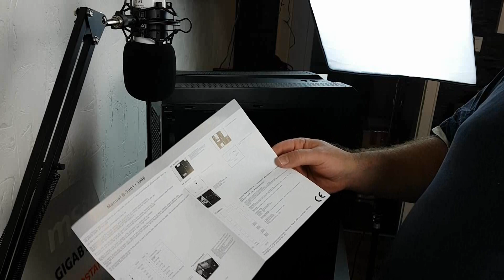1100 Euro Intel Gaming PC - Die Komponenten!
1100 Euro Intel Gaming PC - Die Komponenten!

Case Inter-Tech S3901 Impulse
RAM 2x8GB SKill Ripjam V 3200Mhz
CPU Kühler Cooler Master Master Air MA410M
Grafikkarte Gigabyte RX580 8GB Windforce
SSD 480GB Kingston A400
Netzteil Corsair CX550 550Watt
Lüfter Front 2x140mm be quiet Pure Wings2
Heck NZXT 140mm
Top 120mm Inter-Tech